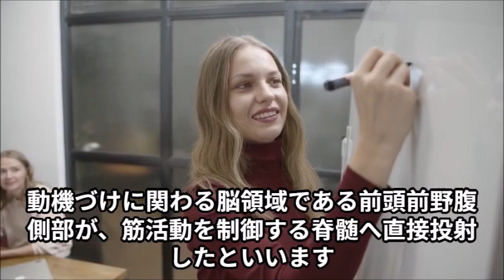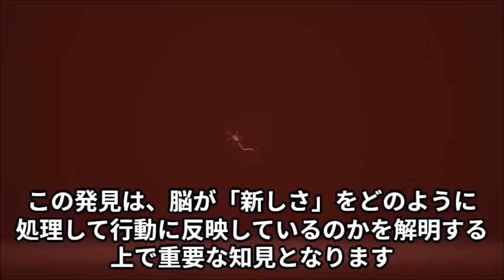脳領域の活性について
脳磁図や脳機能イメージングなどの技術を用いることで、脳の活動をリアルタイムで観察。